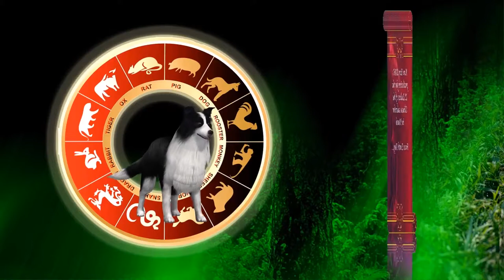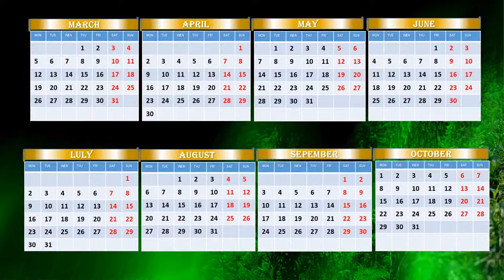Animated horoscope for March 2018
If you would like to have a animated calendar on your computer with horoscope for 2018 and specially for this March ,by the Chinese horoscope, have a laugh and some entertainment -please look at this video... Prediction given  by Earth Dog for people, who was born in year of the DOG. In short, all, who was born in 1934,1946,1958,1970,1982,1994, 2006 we would like to invite you to look at this prediction or any of the others in this series, for this Month